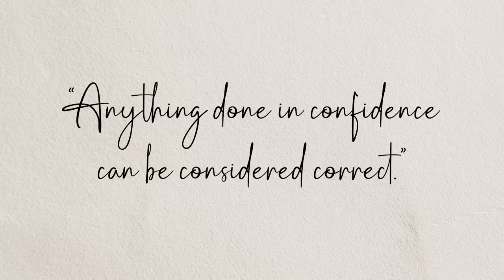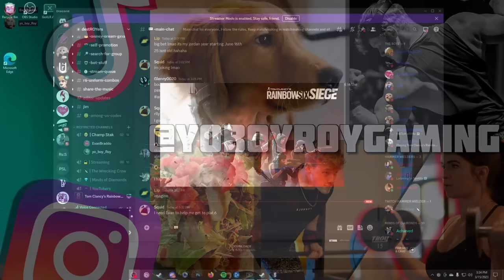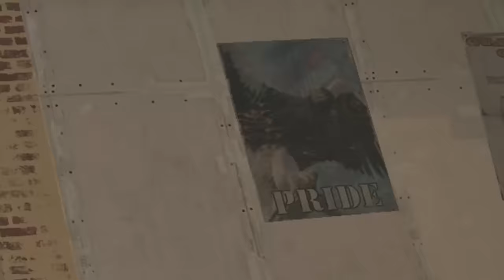DEFENDING OUTSIDE THE MAP in SIEGE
You can set up site OUTSIDE. Somehow this scared off the attackers and won us the round. Enjoy these funny moments in Operation Commanding force grinding through ranked with YoBoyRoy and EvanBraddock.

How to get my charm:
1. Link your Ubisoft account to Twitch account
3. The charm will automatically appear in your inventory on siege shortly

WHAT I USE:
Mouse and Keyboard: G Pro Wireless, Ducky One Mini 2 with silver switches

SENSITIVITY:
PC: vert 14, horizontal 14, ads 63, dpi 400
PS4: vert 53, horizontal 60, ads 36, deadzones 5
XB: vert 36, horizontal 42, ads 40, deadzones 5